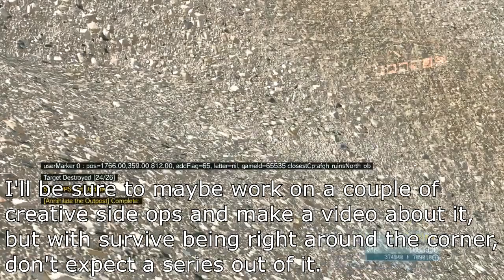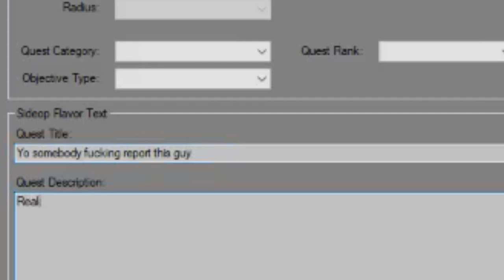My First Custom Side Op - SideOp Companion MOD I Metal Gear Solid V: The Phantom Pain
PSN: Devildog_900